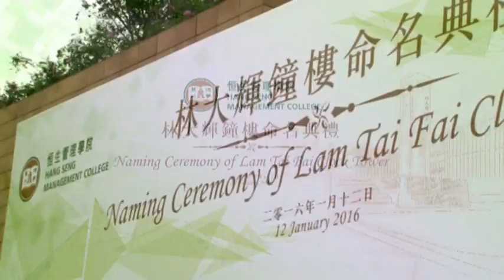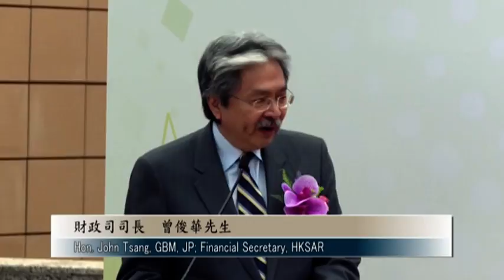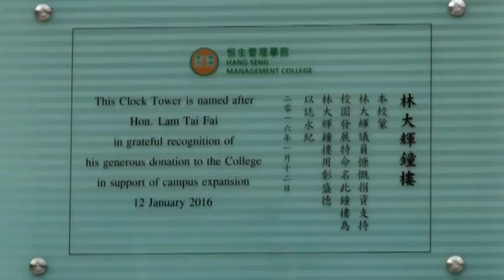恒生管理學院林大輝鐘樓命名典禮 2016年1月12日